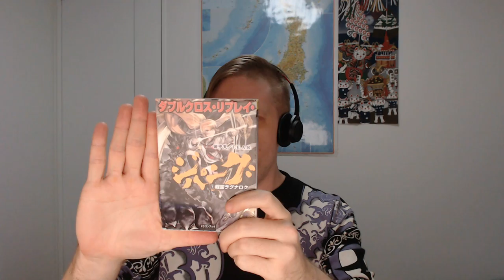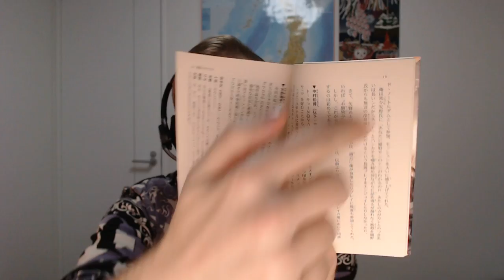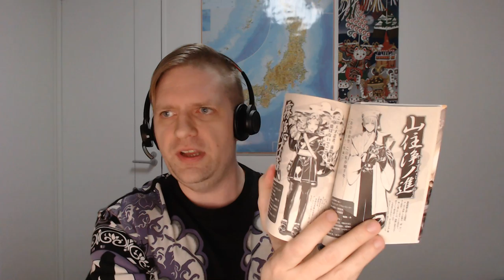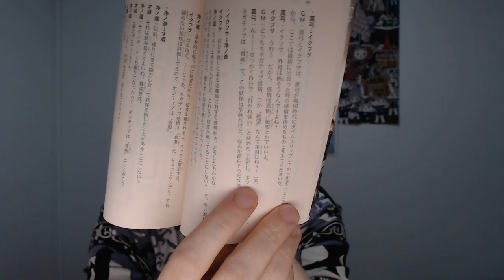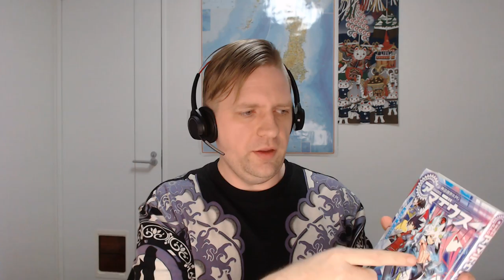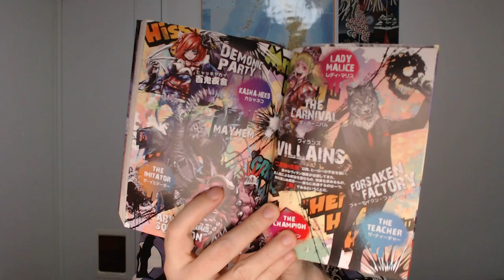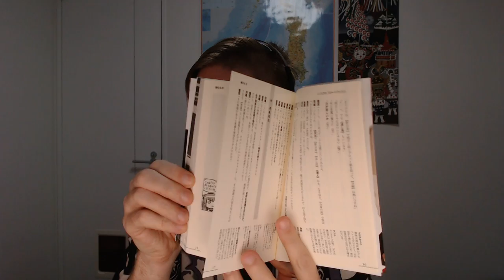Japanese TRPG Replays : What are they? How are they different from Actual Plays?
I didn't have 4-5 hours to write, so I just ran my mouth for 45 minutes. No edits. Apologies for the quality.